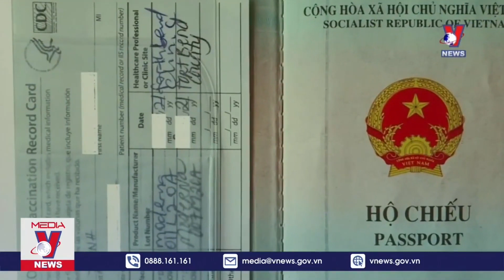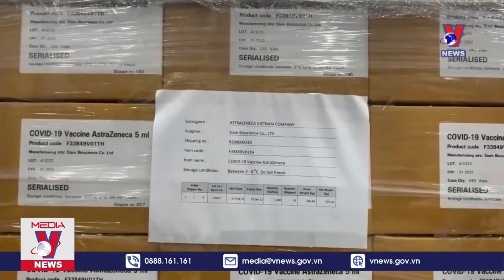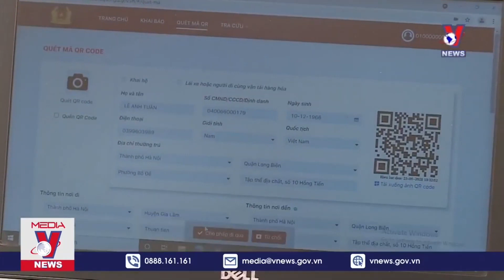Nhật Ký Covid Tối 27/9: Công Nghệ Đồng Hành Chống Dịch Covid-19 - VNEWS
VNEWS - Bản tin Covid-19 của Truyền hình thông tấn phát sóng 20h ngày 27/09/2021 sẽ có những thông tin đáng chú ý sau:
Công nhận “hộ chiếu vaccine”, Tạm giữ hơn 40 thanh niên vi phạm quy định phòng chống dịch, 6 tỷ liều vaccine đã được tiêm trên toàn thế giới, Hà Nội tăng cường ứng dụng công nghệ phòng chống dịch, Công nghệ đồng hành chống dịch Covid-19.

Mời quý vị và các bạn xem thêm: Thời Sự 20h Tối Ngày 27/09 - Tin Tức Dịch COVID-19 Từ Bộ Y Tế - VNEWS